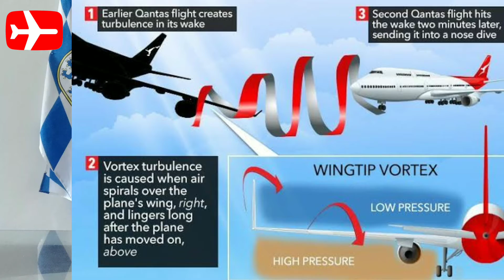WINGLETS La Ciencia que Cambia el Vuelo y por qué son tan GENIALES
Debates, Comentarios, Vlogs, Tutoriales, Bloopers, Videos, etc.

Hablamos de manera fácil y sencilla las verdades de la aviación comercial y civil sin tapujos ni miramientos caiga quién caiga. Así como también resaltamos lo bueno de esta. Canal 100% dirigido al personal técnico aeronáutico tanto de vuelo como de tierra, estudiantes de cualquier carrera de aviación, a los entusiastas de la aviación y al pasajero común.